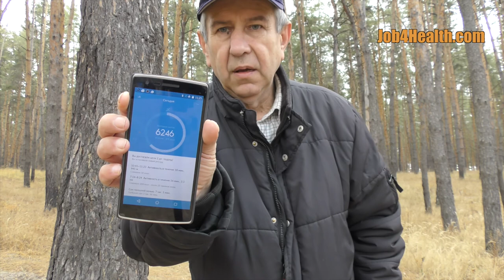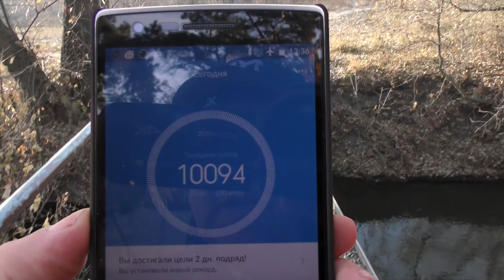Xiaomi mi band - фитнес браслет, отзывы, обзор шагомера браслета на руку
- Натуральная продукция для здоровья и красоты женщины, мужчины, ребенка: витамины, минералы, бады, препараты для похудения и спортивного питания.

Практически все свое время я провожу за компьютером. Появился лишний вес и прочие симптомы, поэтому я решил каждый день делать не менее 10 тысяч шагов (это около 8 км).

Для измерения этих шагов купил спортивный браслет Xiaomi mi band всего за 15 долларов.

Браслет практически невесомый - всего 14 грамм. Аккумулятор модуля заряжается через USB и его заряда хватает на 30 дней.

Все результаты (количество шагов, потраченных калорий, количество и качество сна, включение будильника), простые настройки выводятся на смартфон.

Для этого я установил, скаченное с Google Play приложение Mi Fit.

Довольно слов, выпиваю для энергии напиток Солстик Энерджи и иду испытывать шагомер в действии.

Произведение «Xiaomi mi band - фитнес браслет, отзывы, обзор шагомера» созданное автором по имени Valeriy Panin, публикуется на условиях лицензии Creative Commons «Attribution» («Атрибуция») 4.0 Всемирная.